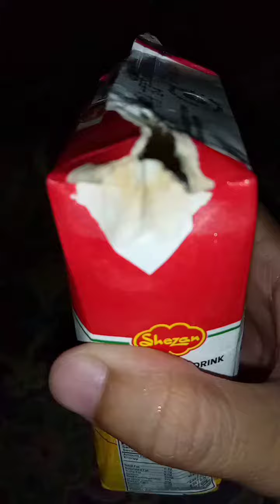minivlog hostlelife shorts GCUF